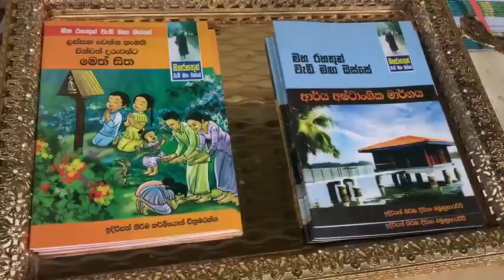පල්ලෙගම බෝ උයන ආරන්‍ය සේනාසනයේදී පැවැත්වූ ධර්ම දේශනයේ අසිරිය...